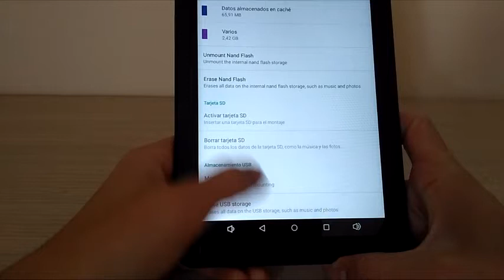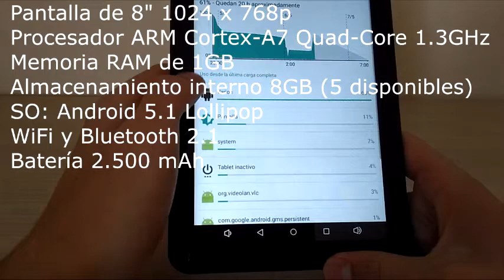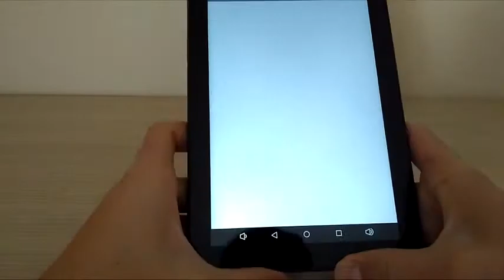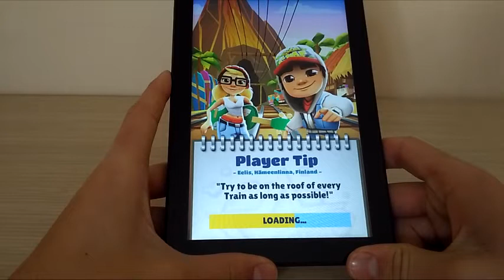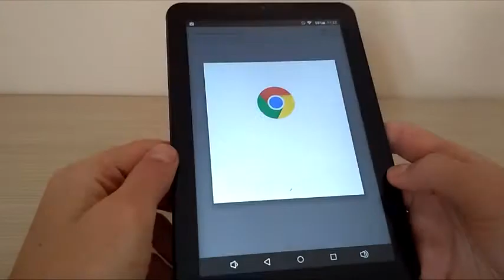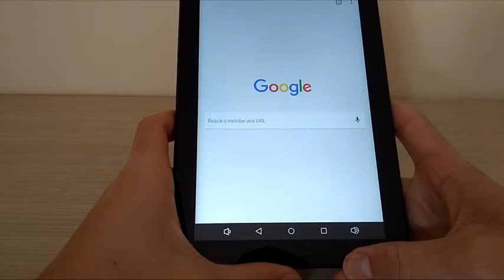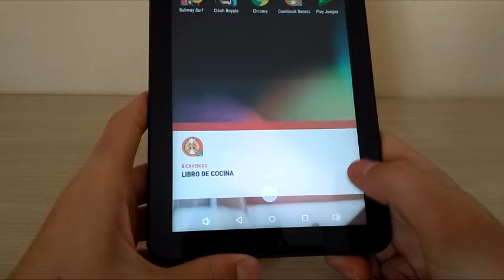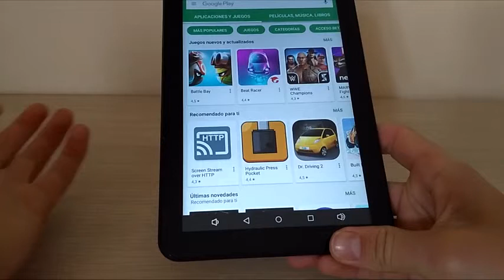Análisis Tablet OCU (7,5€) (Promoción)